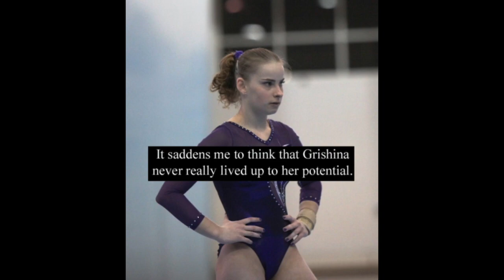Gymternet Confessions: Anastasia Grishina